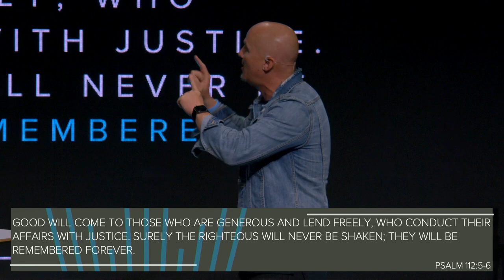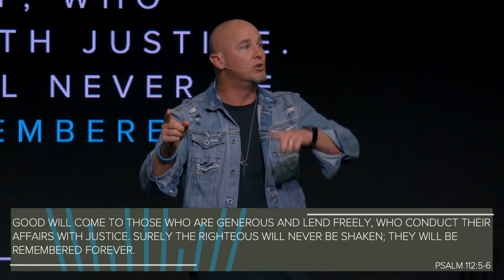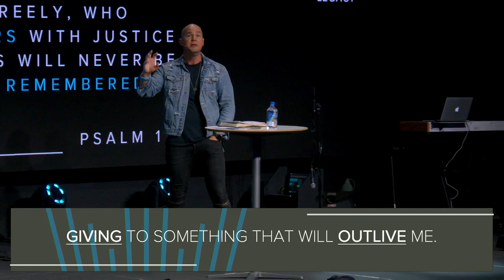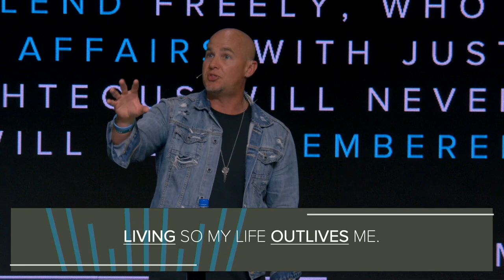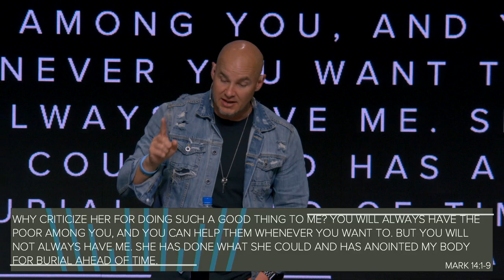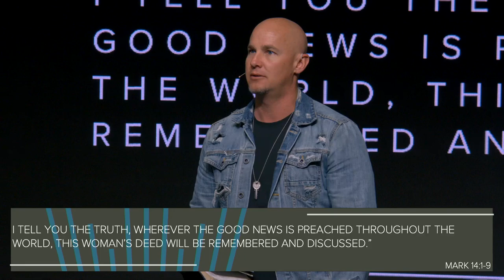Extravagant Love | Legacy | Coastal Community Church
1. Extravagant love does not see how much it can get away with.
2. Extravagant love sees things that others don’t see.
3. The sacrifice of extravagant love outlives the one who sacrifices it.

Good comes to those who lend money generously and conduct their business fairly. Such people will not be overcome by evil.Those who are righteous will be long remembered.

▼ ▽ Location

SATURDAYS 4:30 and 6:15 PM
SUNDAYS at 9 AM, 10:15 AM, and 11:30 AM